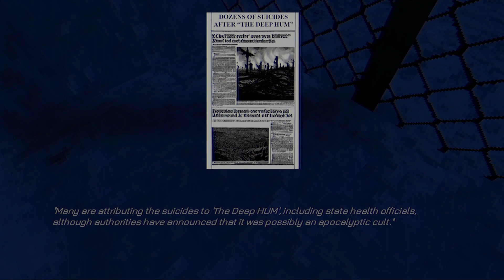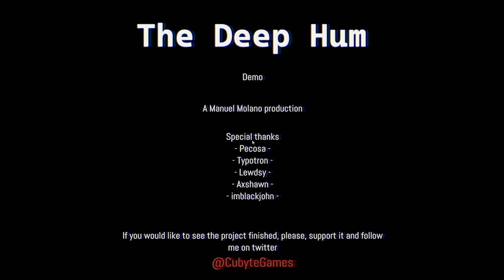The Deep HUM - Short horror Indie Game - End Of Days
The Deep HUM is currently in development, this demo touches base on the world beginning to fall apart.

A lot of piss bottles.